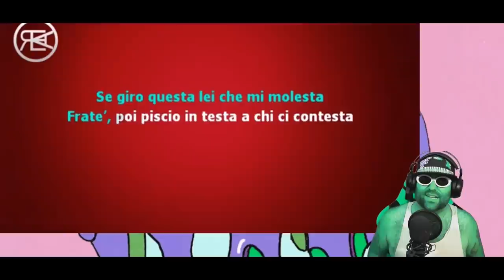LA MIA STORIA: DA 0 A MEZZO MILIONE! (XIUDER SPECIALE 500.000 ISCRITTI)